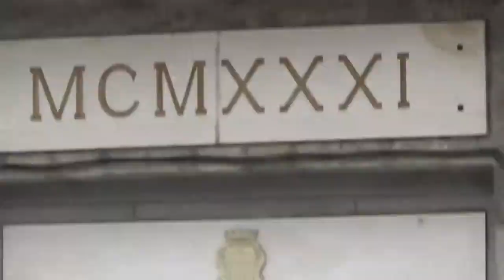acueducto de Segovia en espana